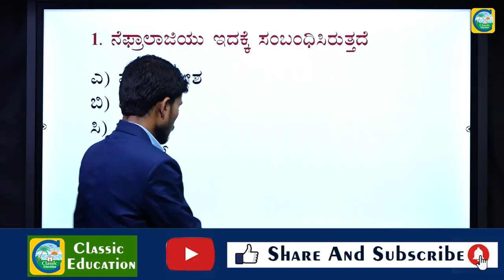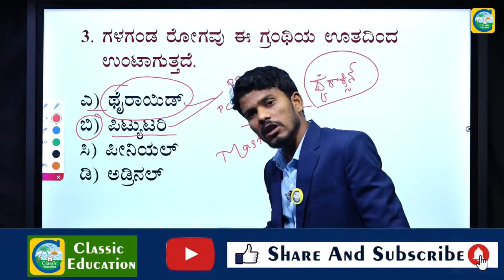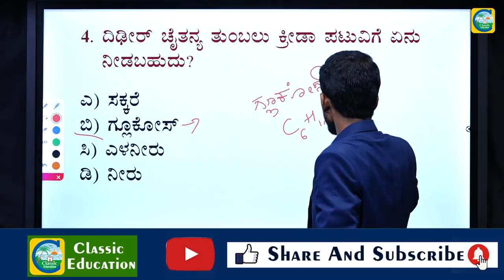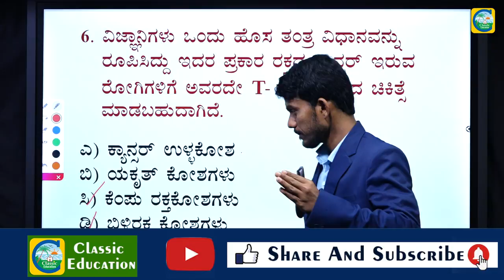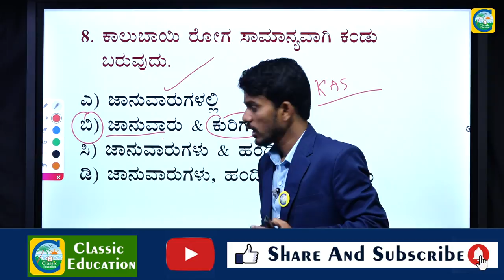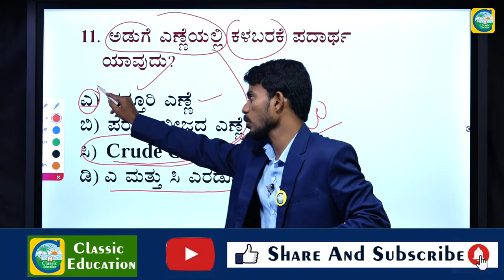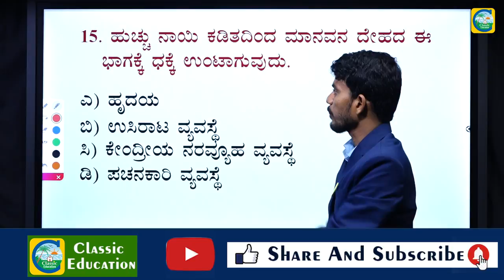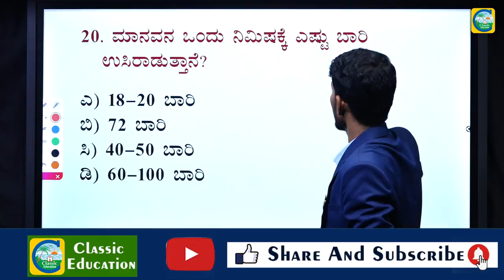PSI & PC EXAMS-2021||TOP MCQ|| Biology By Vinood SIR||ಪ್ರಶ್ನೋತ್ತರಗಳ ವಿಶ್ಲೇಷಣೆ ವಿವರಣೆಯೊಂದಿಗೆ